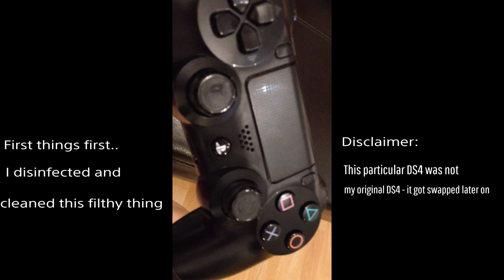PlayStation® DS4 Rebuilt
Time to overhaul this old and nasty DS4.